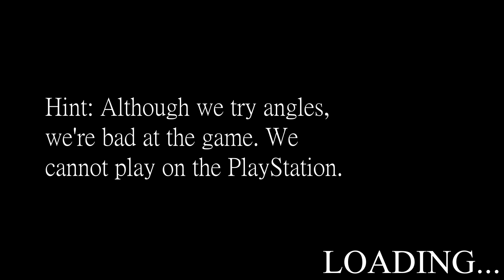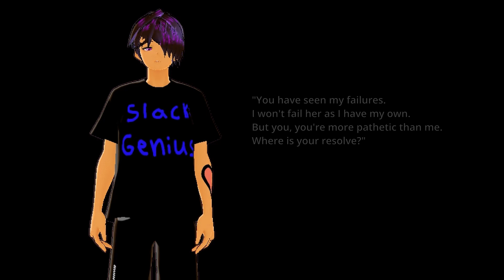n16thekid - PlayStation (Prod by Prezzy & HennenBeats) [Music Video]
Another low quality music video to add to the lineup lmfaoooo. I did enjoy playing around in Unreal Engine 5 though!

Lyrics:
[Chorus]
You tell me you're sorry, I say that I'm sorry
You tell me you're sorry I'm sorry
I say that I'm sorry, you tell me you're sorry
I tell you you shouldn't be sorry
We're going in circles, we're squaring apologies
But we fall short at expression
Although we try angles we're bad at the game
We cannot play on the PlayStation

[Verse 1]
I tell you I'm sorry, you say "It's okay,"
And that you do not want me to worry
But why are you crying with tears so large
That it got your vision so blurry?
And I'm not a baller, I shoot and I miss
I wish I could be Stephen Curry
But I am annoying and I am the reason you are perpetually hurting
You say that you'rе sorry, I said, "It's okay"
That you hadn't done anything wrong
How can you believе me when I'm always joking?
I don't have Pinocchio's nose
This topic is flowing, this topic is going
I don't see a capstone
We're spinning, we're twirling
We're trapped inside of this apology cyclone
You might also like
We Find Love
Pyro Tyris
The Real Slim Shady
Eminem
Lose Yourself
Eminem
[Chorus]

[Verse 2]
The dialogue options aren't good enough
The quicktime events, I am missing them
I'm out of skill points, I can't level up
But I've gotta win, win for the both of us
No checkpoints, I can't load a save
If I fail it's the end of the game
We own our shortcomings, we own our mistakes
And yet we don't know what to say
Someone fire the developers
This AAA is so embarrassing
Apology after apology
This game will not end, it's Monopoly
We're insecure, need a bungee
Cable, our destiny's turning
But I didn't buy the season pass
So I don't have the answers when you ask:
"You said you were sorry, I said, 'It's okay'
That you haven't done anything wrong
Why don't you believe me? I know that I'm crying
It's not your fault my heart is cold."
This topic is flowing, this topic is growing